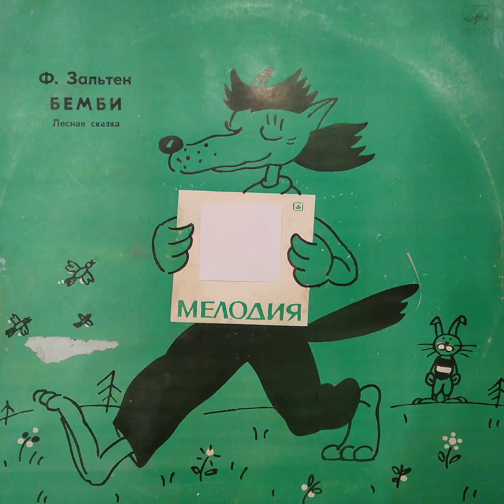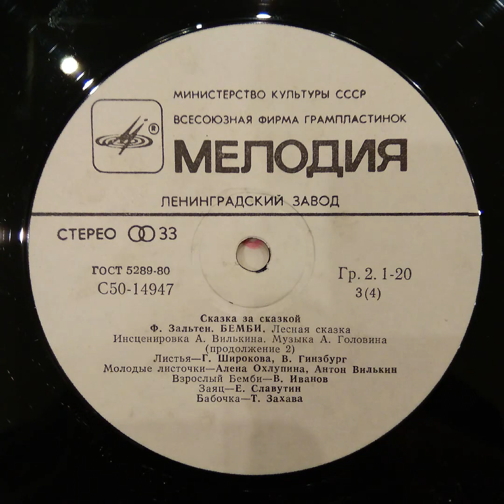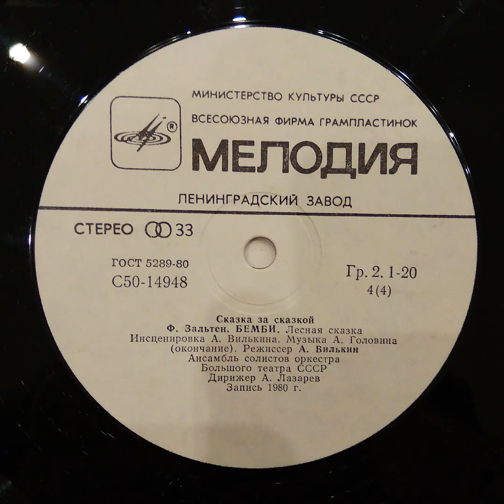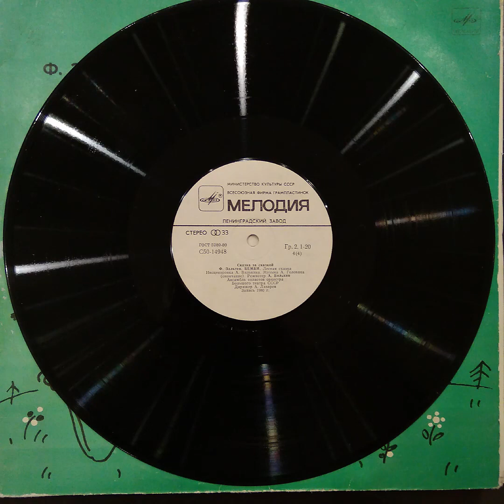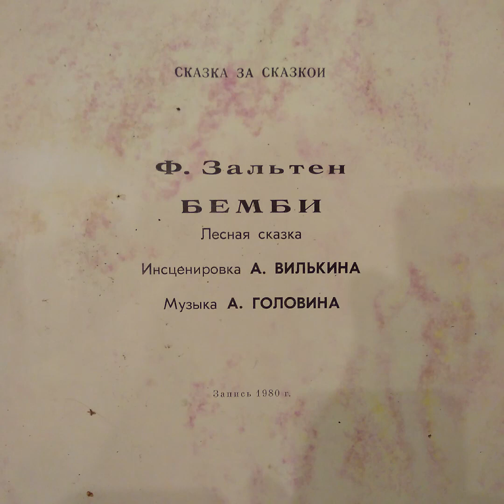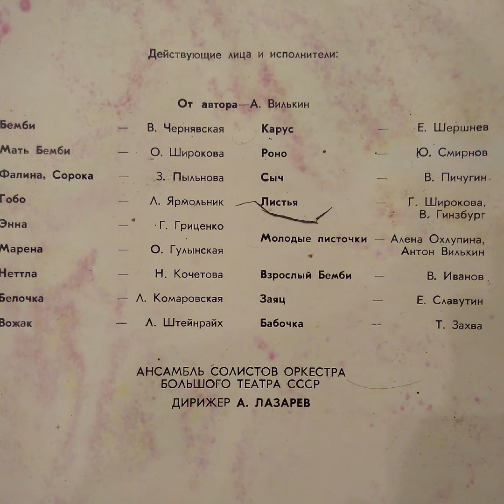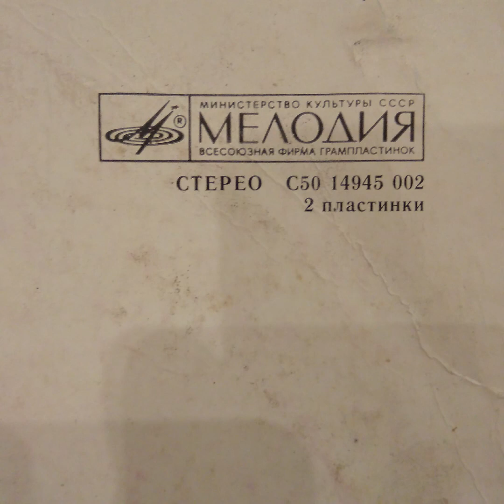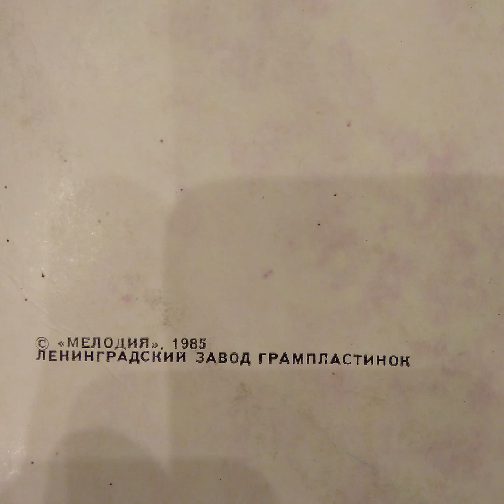Ф. Зальтен. Бэмби. Лесная сказка. 2 пластинки. 2-ая пластинка. Мелодия С50 14945 002.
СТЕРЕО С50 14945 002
2 пластинки

СКАЗКА ЗА СКАЗКОЙ
Ф. Зальтен
БЕМБИ
Лесная сказка
Инсценировка А. ВИЛЬКИНА
Музыка А. ГОЛОВИНА

Действующие лица и исполнители:

Бемби — В. Чернявская
Мать Бемби — О. Широкова
Фалина, Сорока 3. Пыльнова
Гобо А. Ярмольник
Энна  Г. Гриценко
Марена О. Гулынская
Неттла Н. Кочетова
Белочка А. Комаровская
Вожак — Л. Штейнрайх

Карус — Е. Шершнев
Роно  — Ю. Смирнов
Сыч В. Пичугин.
Листья  Г. Широкова
Молодые листочки Алена Охлупина.
                 Антон Вилькин
Взрослый Бемби В. Иванов
Заяц Е. Славутин
Бабочка — Т. Захва

АНСАМБЛЬ СОЛИСТОВ ОРКЕСТРА
БОЛЬШОГО ТЕАТРА СССР
ДИРИЖЕР А. ЛАЗАРЕВ

© «МЕЛОДИЯ», 1985
ЛЕНИНГРАДСКИЙ ЗАВОД ГРАМПЛАСТИНОК

2 X АРТ. 10-9. ЦЕНА 2 РУБ. 90 КОП.
Зак. 1055. Тир. 2790. Тип. завода